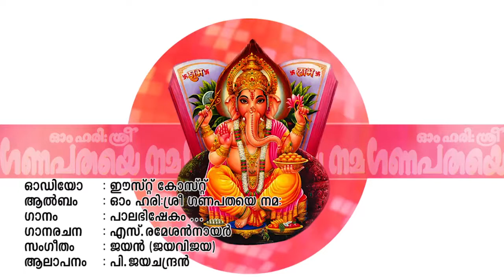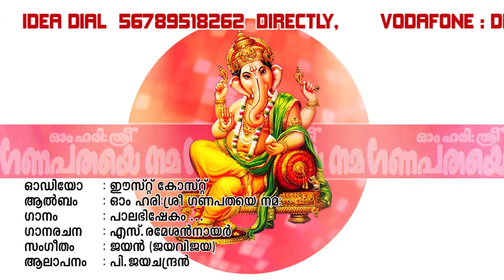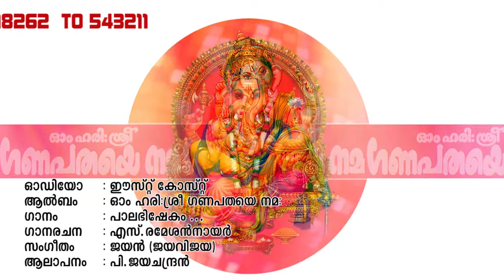Ganapathaye Namaha | Palabhishekam | Ganesh Songs | Hindu devotional Song Malayalam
Album  : Om Harishree Ganapathaye Namaha
Singers: P.Jayachandran
Lyric: S.Rameshan Nair

| Nokia Mix Radio | iTune Store